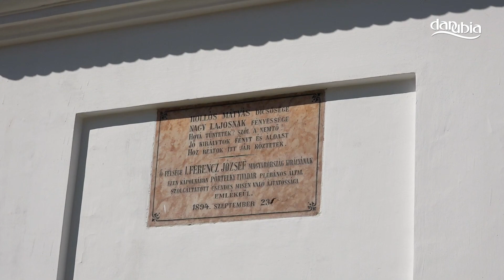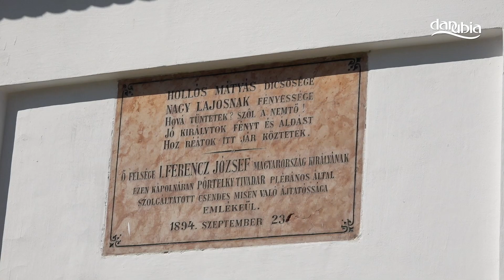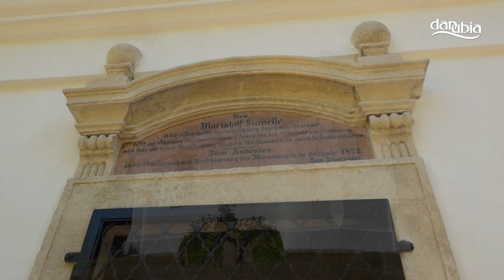Ünnepi szentmise a felújított Mária-kápolnánál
Celebrálja: Dr. Györök Tibor plébániai kormányzó
Felolvas: Kálazyné Ormos Ilona

Visegrád, 2023. szeptember 10.